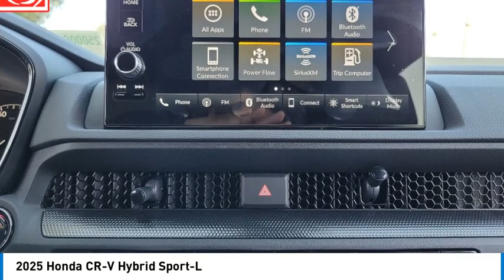2025 Honda CR-V Hybrid Pasadena Los Angeles Glendale Alhambra Cerritos Orange County 2500060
2025 Honda CR-V Hybrid Sport-L

Don't miss this 2025 Honda CR-V Hybrid. It's equipped with great features. You'll want to take this vehicle home. Make a great choice today.